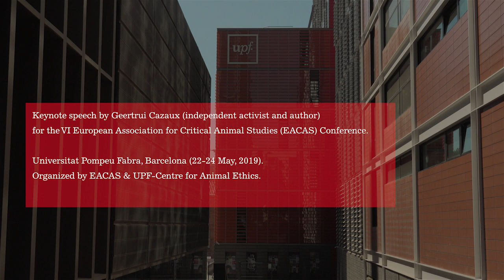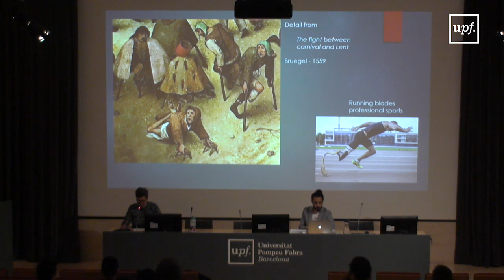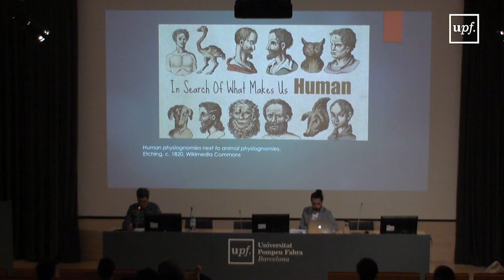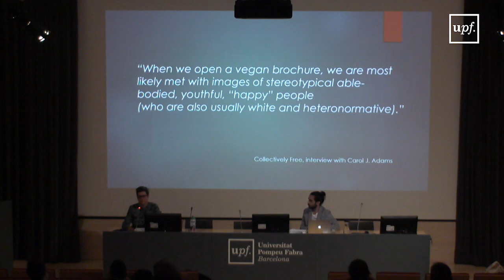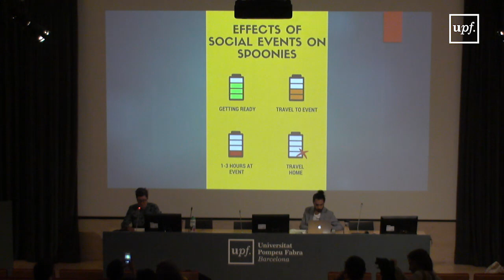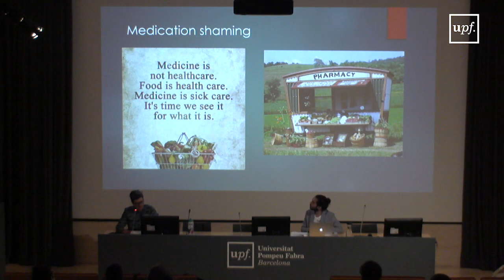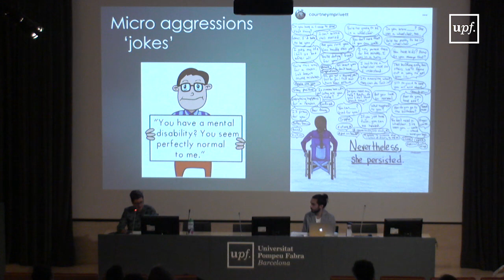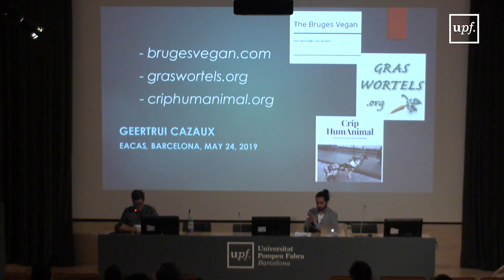Crip HumAnimal. On ableism, speciesism and inclusiveness in the vegan movement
Geertrui Cazaux EACAS. 24 may 2019